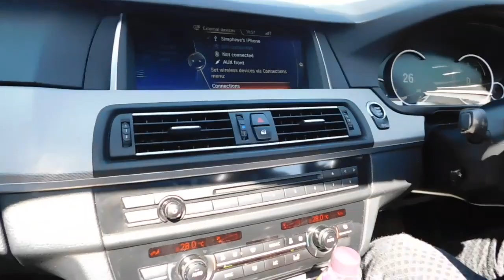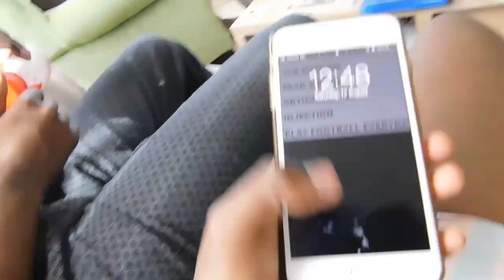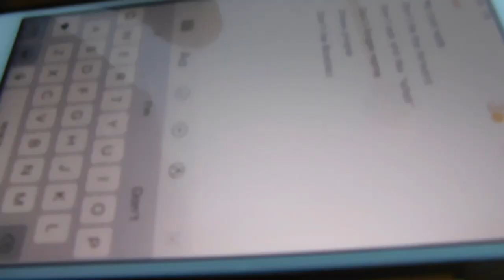The Life Of Baebiez VLOG| EPISODE 10| WITH THE OU'S.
Just another random Vlog of my weekend😹